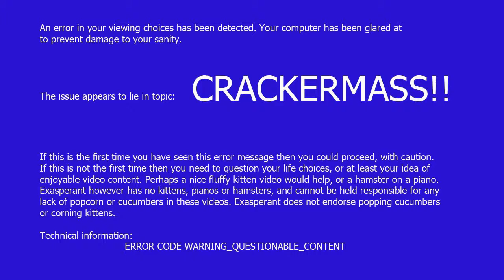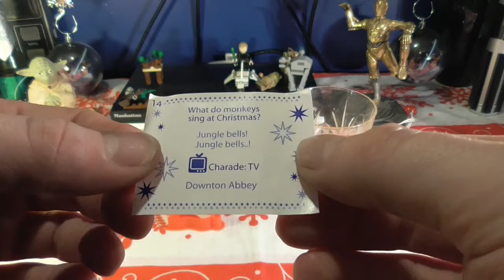12 Days of Crackermas! Day11.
It's the first, and only, palindromic day of Crackermass - Day eleven.

With this and one more left to go, what plasticky, tacky delights remain to be discovered?

And is the poisson still empassioned?